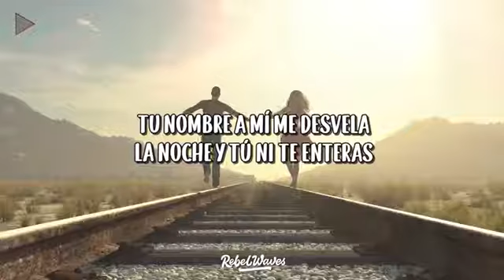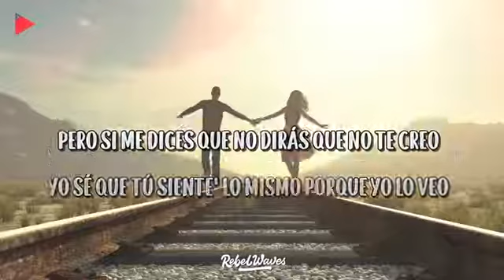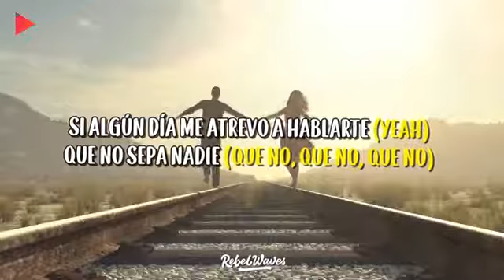Cali Y El Dandee, Mike Bahía - Tu Nombre (Letra/Lyrics)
🎵 Cali Y El Dandee, Mike Bahía - Tu Nombre (Letra) Rebel Waves 🦊

🎤 Letra: Cali Y El Dandee, Mike Bahía - Tu Nombre

Mmm, mmm, mmm (Yeah)
Tu nombre, eh-eh-eh, eh-eh
Tu nombre a mí me desvela
La noche y tú ni te enteras
Y si supiera yo (Si supiera yo)
¿Cómo explicártelo? (No, oh)

Sé que me hace falta mucho pa' Romeo (Oh-oh)
No tengo ni un peso y puede que sea feo
Pero cuando te veo
Eres lo único que quiero
Mike Bahía

Si algún día me atrevo a hablarte
Que no sepa nadie (Yeah)
Que no me aguanto más
Que no me alcanza con mirarte
Que yo no soy tu amigo
Que me muero por besarte

Sigo aquí esperando pa' que sean las doce
¿Que si te gusto? Todavía no lo sé
Tengo que hablarte, pero vos me conoces
Y cuando te acercaste me paralicé
Mira que lo que me hacés, traguito pa' la sed
Pa' que tus labios con los míos se rocen
Y destapemos la botella de Rosé
Y que mañana en la mañana estés conmigo porque anoche te besé
Eh-eh-eh

Si algún día me atrevo a hablarte (Si yo me atrevo a hablarte)
Que no sepa nadie (Que no lo sepa nadie)
Si algún día me atrevo a hablarte (Que si me atrevo, a ver)
Que no sepa nadie (Que nadie pueda ver)
Que me muero por besarte (Cali y el Dandee, yo')

Tengo hace rato una pregunta aquí en el corazón
Solo tú tiene' la respuesta y tiene' la razón
Hablando puedo equivocarme y te hice una canción
Puedes decir que sí, puedes decir no
Pero si me dices que no dirás que no te creo
Yo sé que tú siente' lo mismo porque yo lo veo
No se tapa el sol con un dedo
Me quieres porque yo te quiero (Oh-oh-oh)
Perdona si soy sincero
Que te quiero, te quiero (Te quiero)
Y te lo digo otra vez

Si algún día me atrevo a hablarte (Yeah)
Que no sepa nadie (Que no, que no, que no)
Que no me alcanza con mirarte (Con mirarte)
Si algún día me atrevo a hablarte (-te)
Que no sepa nadie (Eh)

Cali y el Dandee, yo'
Un, do', tre', cuatro, Mike Bahía
Eh-eh-eh-eh-eh-eh-eh
Mmm-mmm-mm

⚡ Music For Your Life ⚡